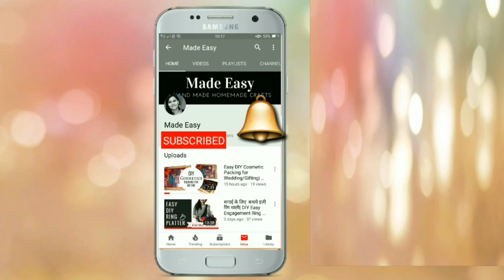DIY Pot Painting |How To Decorate Pot| Warli Art Inspired Pot Painting|Pot Painting For Beginners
Hello Friends,

About Video:
Hello everyone in this video i am sharing  easy diy pot painting idea inspired by warli art. If you are a beginner even if you don't know anything about painting you can try this beautiful pot painting.
Its super easy and yet looks extremely beautiful, low budget diy .
You can give makeover to old pots in your house using this painting method :)
Must try and share your valuable comments with MADE EASIER :)

Follow MADE EASIER On Instagram : madeeasier

You can purchase things used in this DIY:

Acrylic Colours:

Paint Brush:

Clay Pot :

Berger Enamel Paint: